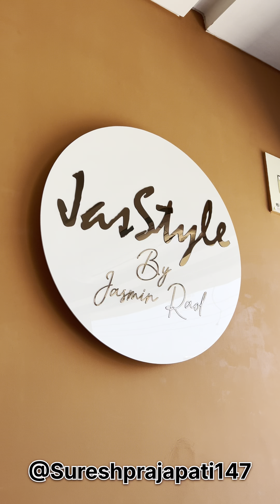ચહેરા ના દરેક પ્રશોનું સોલ્યુશન એક જ જગ્યા એ થઈ જશે. ☎️ 96011 99991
બ્રાન્ચ 1 -- નાના મવા મેઈન રોડ,સ્પીડ વેલ પાર્ટી પ્લોટ પાસે,સુવર્ણ ભુમી કોમ્પ્લેક્સમાં શોપ નંબર 51 જેશ સટાઈલ સ્ટુડિયો

બ્રાન્ચ 2 -- અમીન માર્ગ, મારવેલ કોમ્પ્લેક્સમા pp ફૂલવાળા ની ઉપર શોપ નંબર F 5, જેસ સ્ટાઇલ

આપના બિઝનેસ ની જાહેરાત આપવા માટે સંપર્ક કરો 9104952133